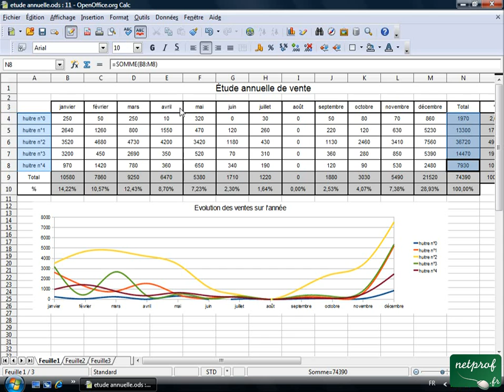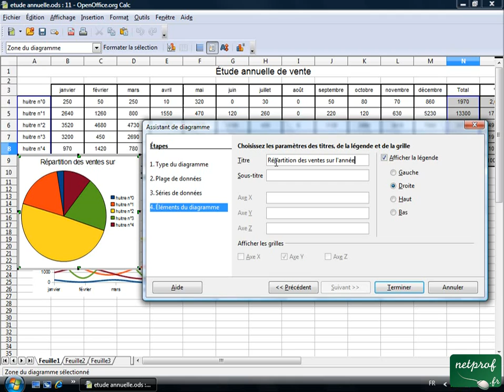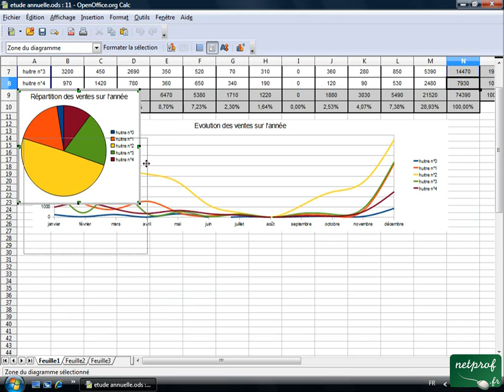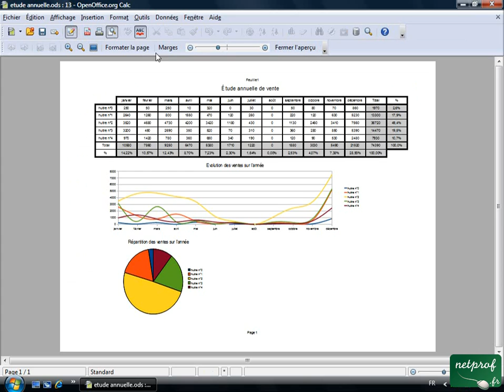Open office ou Libre office - Tableur 22 - Diagramme circulaire